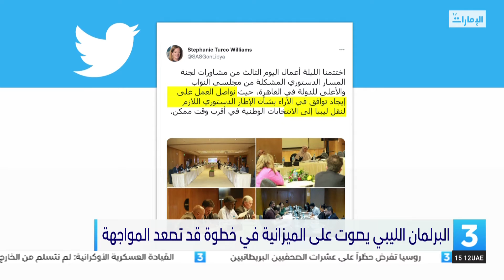البرلمان الليبي يصوت على الميزانية في خطوة قد تصعد المواجهة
تقرير: عارم الرجايبي